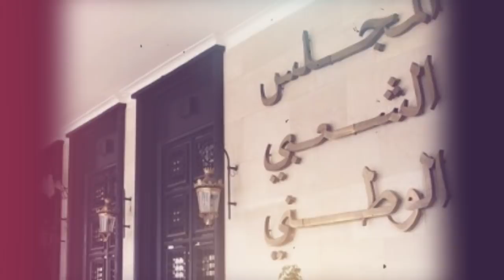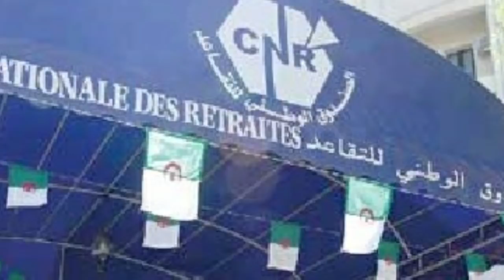Un ministre Algérien convoqué par la Justice Française | Les privilégiés de la République.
Fond spécial des retraites : Les privilégiés de la République.

 Un ministre Algérien convoqué par la Justice Française !